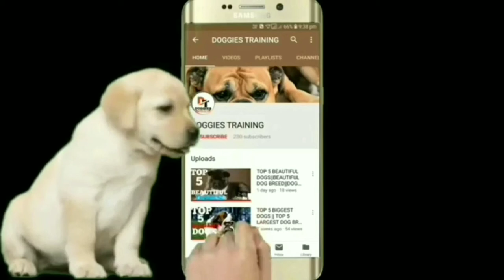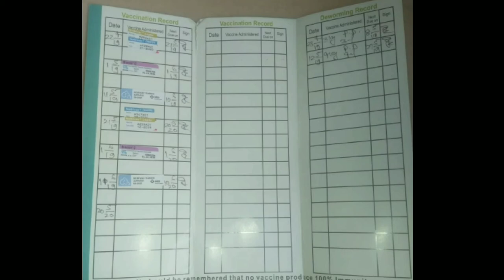Doberman dog for sell in liver colour | Doberman pinscher high quality| Doggies training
Hii friends i am Aryan and are watching my channel doggies training.
In this video you will see a high quality Doberman pinscher for sell in liver colour .

this is only for WhatsApp if you have any dog for sale or for adoption you can send me your address and video on this number .

Thanks.